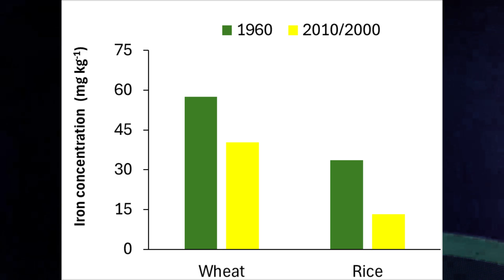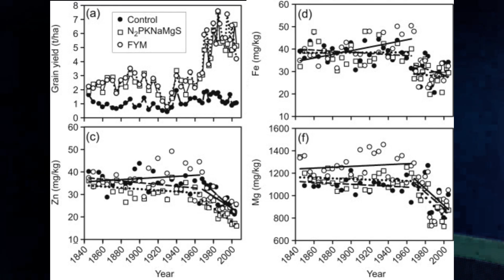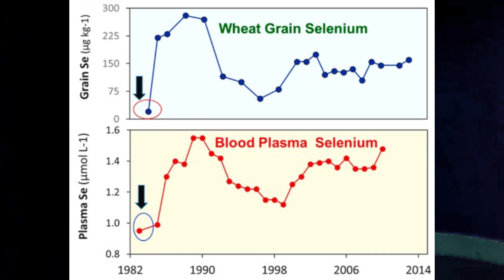How to fight with Hidden hunger| poshida bhook ka muqabla kesay krain.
In this video we discussed the prevalence of hidden hunger in masses especially in third world countries like Pakistan, India, and Bangladesh, historical decline in mineral (zinc, iron, calcium) contents of cereal grains especially after green revolution and an example, how Finland fight with selenium (Se) deficiency in humans by implementing fertilizer enrichment strategy.